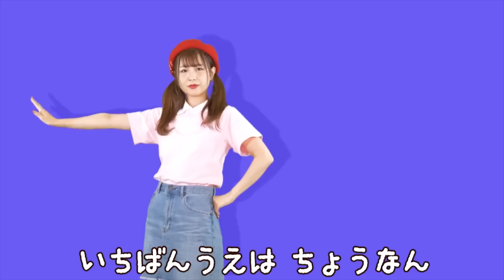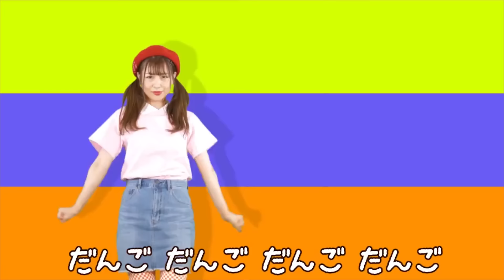【60分連続】わ〜お！ほか人気曲メドレー♫（Covered by おどりっぴぃ）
今回は「わ〜お！」をはじめとする人気曲をうたって踊ってみました！

◆「おどりっぴぃチャンネル」は、人気の手遊び歌・ダンスを中心に、NHK教育テレビ Eテレ「おかあさんといっしょ！」、「いないいないばあっ！」などで人気の楽曲や、ご年配の方や大人の方が懐かしく感じる季節折々の歌とダンスをお届けします。おうちでうたって、あそんで、学ぶことができるコンテンツが盛り沢山！
保育士や教諭などの教育の現場で働く方やご家庭で、お遊戯会や運動会の踊りの練習や、リトミック教育にお役立ていただけます♪
チャンネルを登録しておくと最新のダンス手遊び動画をより早く楽しめます。
うたスタお兄さん、お姉さんと一緒に楽しい時間を過ごしてください♪